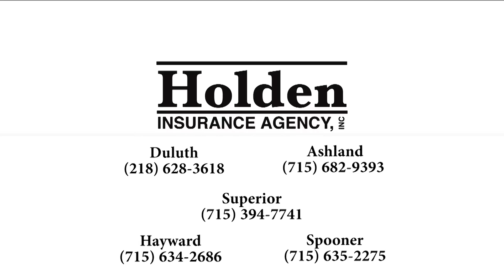Trolling for Apostle island Lake Trout!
Join us as we break in the new Lund on Lake Trout in the Apostle Islands in Wisconsin!